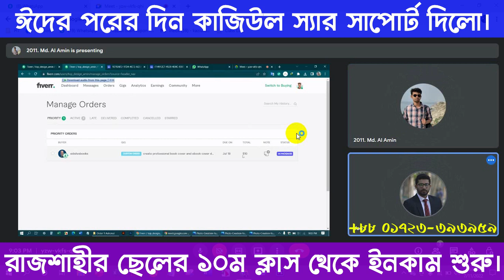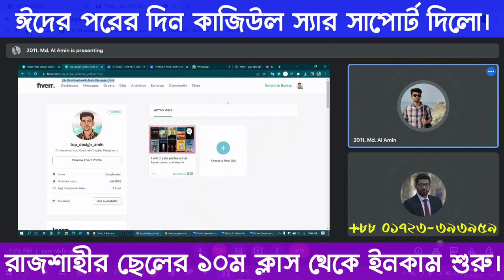ঈদের পরের দিন কাজিউল স্যার সাপোর্ট দিলো।